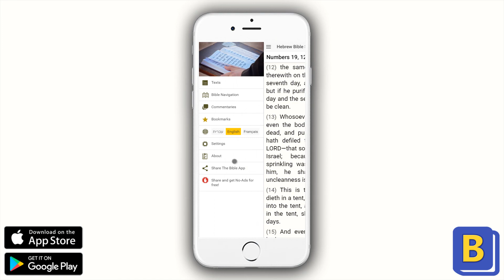Hebrew Bible Study